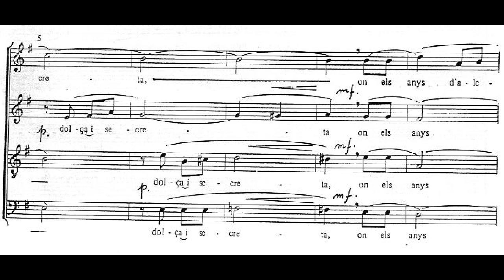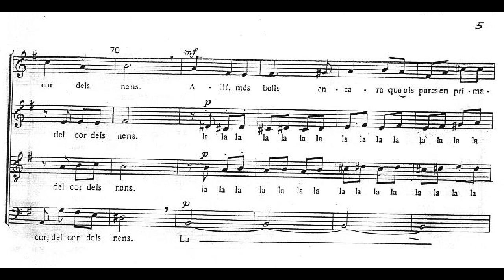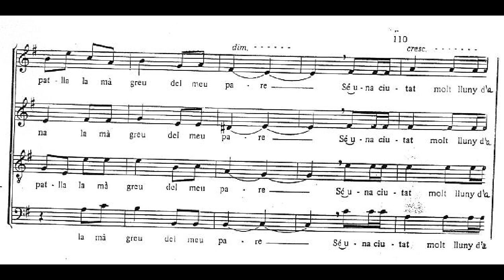Molt lluny d'aquí. Partitura per practicar. Contralts. Josep Prenafeta/Màrius Torres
Contralts
Autor del poema: Màrius Torres i Perenya (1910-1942)
Escrit el 12 de juny de 1939 (al sanatori antituberculós de Puig d’Olena, on estava ingressat), el poeta evoca amb enyor la ciutat on va néixer, malmesa per la guerra, i la seva família exiliada.

Molt lluny d'aquí
Sé una ciutat, molt lluny d'aquí, dolça i secreta,
on els anys d'alegria són breus com una nit;
on el sol és feliç, el vent és un poeta,
i la boira és fidel com el meu esperit.

L'Orient hi deixà la seva sang de roses,
la mitja lluna càlida del seu minvant etern
i, enllà d'un gran silenci de persianes closes,
un riu profund que corre per una nit d'hivern.

Als antics carrerons, plens de fervor, arriba
jo no sé de quins segles un gris d'amor i encens;
el so de les campanes hi té l'ànima viva
i el seu batec és lliure com el del cor dels nens.

Allí, més bells encara que els parcs en primavera,
els camps humils i alegres s'obren al capaltard;
en el seu gran repòs l'ànima es fa lleugera
com enmig de la vasta paciència del mar.

Res no crida el meu cor amb més tendresa, ara,
que aquells camins fondals de xops i de canyars.
El seu record fa un ròssec de recança al meu pas;
torna a la meva espatlla la mà greu del meu pare.